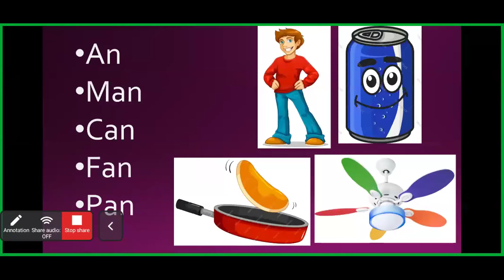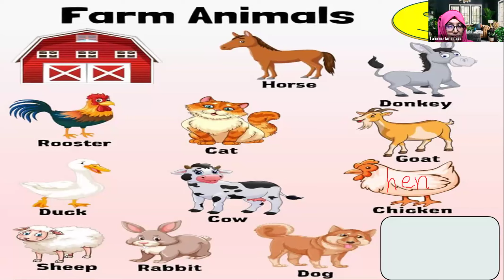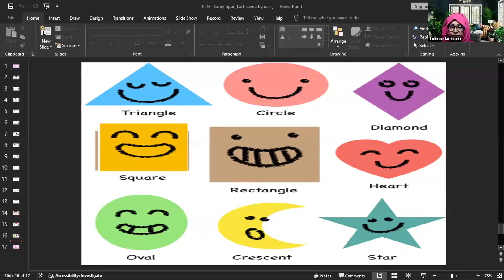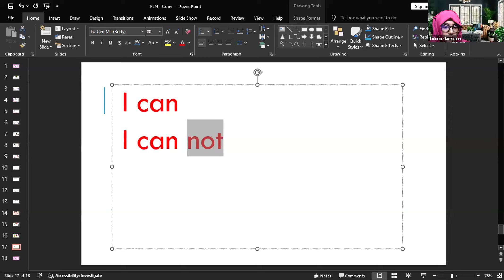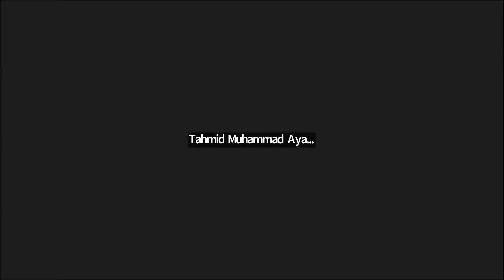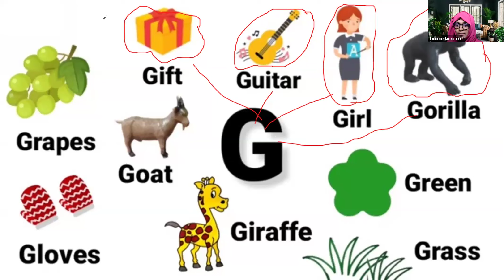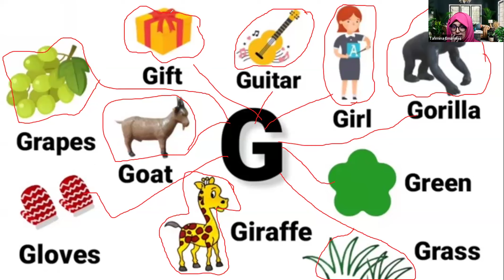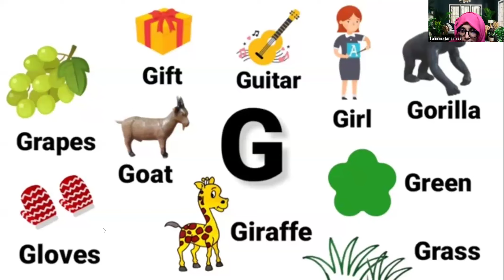Kids Spoken English Play-Nursery (Batch-4) 16/03/2024